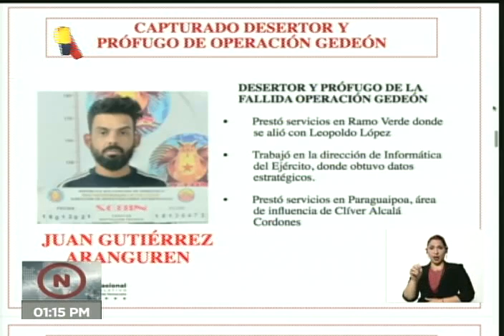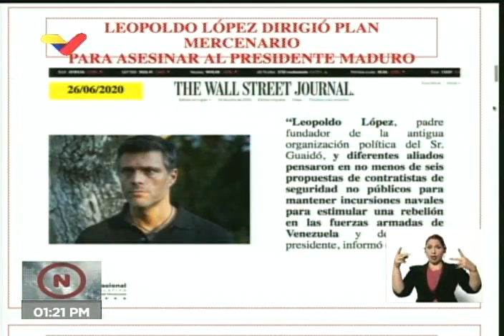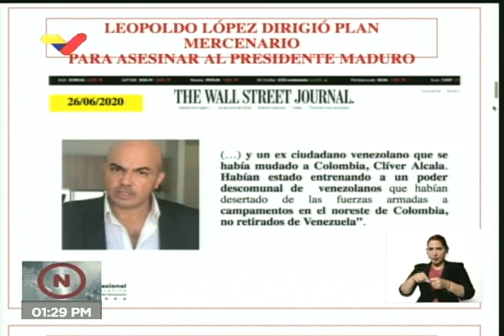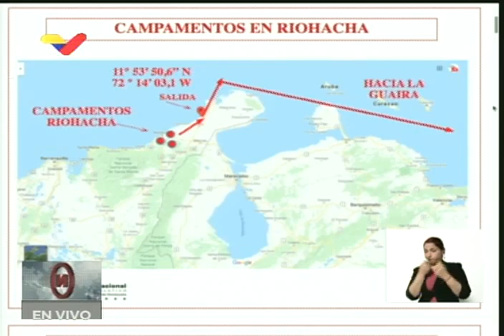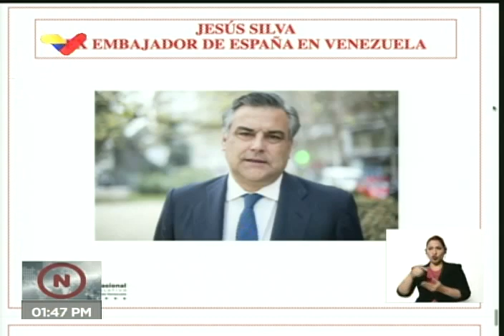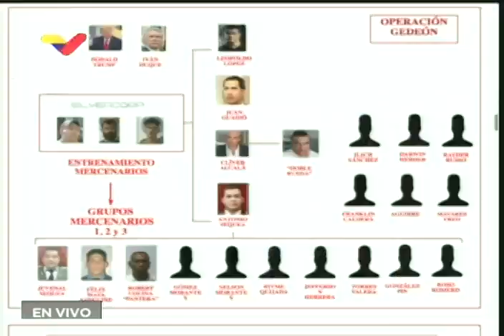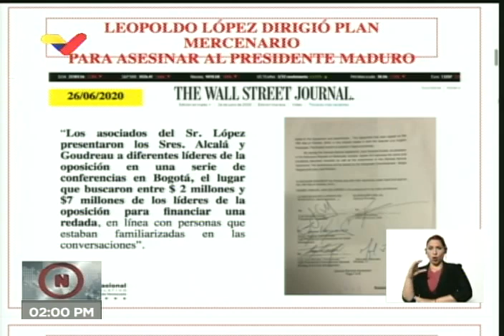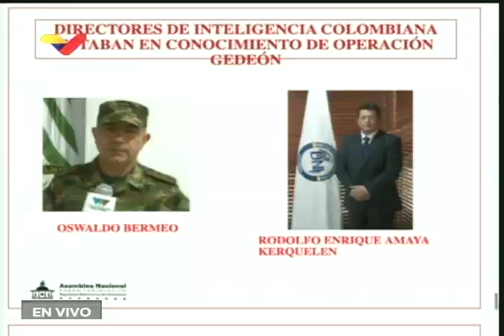Jorge Rodríguez, pruebas contra Guaidó y López tras captura de Juan Gutiérrez Aranguren, 31/01/2021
Rueda de prensa del diputado y Presidente de la Asamblea Nacional de Venezuela, Jorge Rodríguez, este 31 de enero de 2021. Rodríguez mostró un video del desertor excapitán Juan Gutiérrez Aranguren, capturado recientemente por los organismos de seguridad de Venezuela, quien confesó sobre su entrenamiento en tres campamentos en Colombia para incursiones armadas contra nuestro territorio, ubicados en Río Hacha, Santa Marta y La Goajira. El objetivo era planificar planes conspirativos que incluían el asesinato del presidente de la República, Nicolás Maduro, de altos representantes de los poderes públicos y de civiles.

Durante la incursión mercenaria terrorista del pasado mes de mayo de 2020 en las costas de Macuto, estado La Guaira, Gutiérrez Aranguren viajaba en una de las dos lanchas, la cual no llegó al litoral, indicó Rodríguez. Una vez desvelado el plan, este desertor fue dejado en Puerto Cruz y se refugió en una zona montañosa, para luego viajar a La Guaira y de allí a Caracas. Después, intentó pasar a Colombia pero fue capturado por los cuerpos de seguridad de nuestro país.

Posteriormente, hizo una confesión voluntaria, acogiéndose al sistema de delación estipulado en las leyes venezolanas, corroborando las denuncias que ha realizado el Gobierno Bolivariano en los últimos meses. Allí, narró que se graduó como oficial en la promoción de 2010 y tras ejercer varias tareas, fue asignado al Centro Nacional de Procesados Militares, en Ramo Verde, estado Miranda, donde se encargó de la custodia de Leopoldo López.

En el lugar desarrollaron una afinidad y luego el 28 de febrero de 2019 atiende el llamado de Guaidó, "de los gobiernos de Donald Trump y de Iván Duque" y deserta de la Fuerza Armada Nacional Bolivariana. Es así, como viaja a Colombia y allí fue contactado por López, quien lo invita a entrenarse en un campamento de Maicao, con el propósito "de derrocar al presidente Nicolás Maduro".

La próxima semana presentarán al país las pruebas que involucran a López en planes terroristas contra el poder Legislativo. "Aún desde España, el señor Leopoldo López planificó un ataque con bombas a la sede de la Asamblea Nacional de Venezuela. Vamos a mostrar todas las pruebas, y fue capturada la persona que iba a colocar los aparatos explosivos en medio de una sesión de la AN la semana pasada", enfatizó el presidente de la AN.

Bitcoin: 16zae5LZZNU7e8wwAKZXSEVo7bP2xZ1KwC

Petros: PFfDUW3cj1WD7cUPYg9MK2EtgG5nUgVzuc